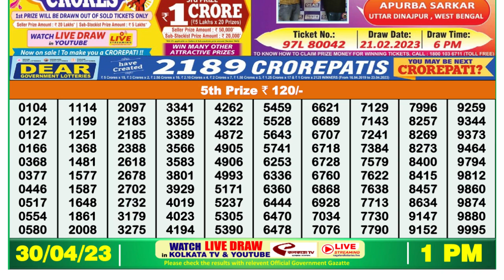🔴Dear Lottery Sambad Live 1pm today 30.04.23 Nagaland State Lottery Result